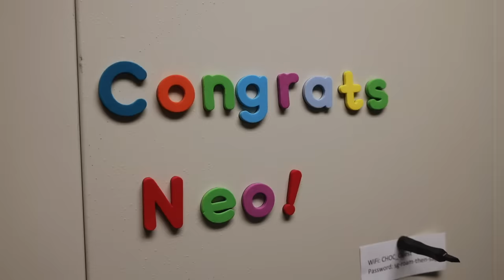NEO'S FIRST TIME HEARING!!! Cochlear Implant Activation Day!!!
Today is Neo's BIG DAY!!! He got cochlear implant surgery 3 weeks ago because his hearing aids were not strong enough to provide him with proper hearing and today is his cochlear implant activation day. Baby Neo was born Deaf with severe to profound hearing loss, and hasn't heard anything his whole life. Today is a very special day because it is his hearing birthday, it also happens to be world hearing day which makes this extra special. We are excited to embark on his new hearing journey, we look forward to starting his speech therapy and continuing to learn ASL, because he will always be part of the Deaf Community.